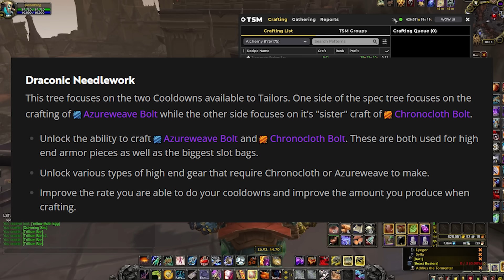The OPTIMAL Dragonflight Goldmaking Launch Guide: Leveling, Professions, Reputations, ALT FACTORY!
Start Dragonflight the right way with these cutting-edge tips, not only for fast leveling and general efficiency, but to earn tons of gold efficiently!

0:00 Intro & Tip 1
1:06 Tip 2
1:56 Tip 3
2:52 Tip 4
3:56 Tip 5
4:25 Tip 6: Insane Profession Powerleveling Tip
6:51 Alt Factory Setup & Ideal Profession Combos
09:24 Tip 7
10:48 Tip 8